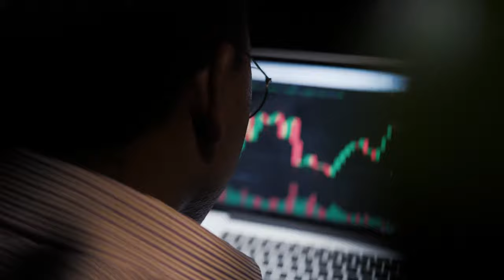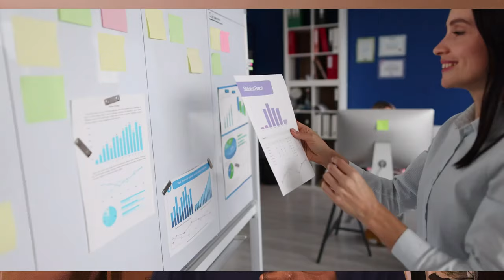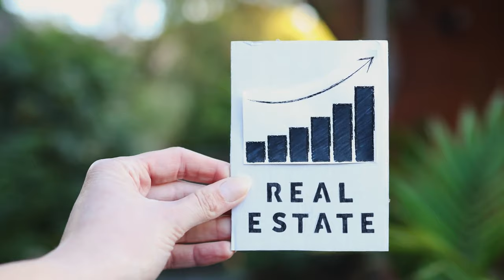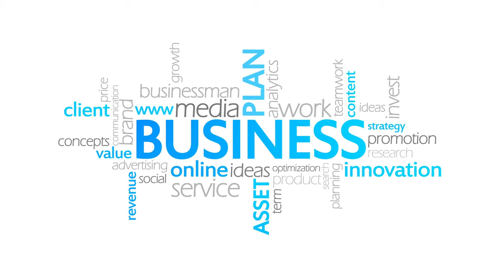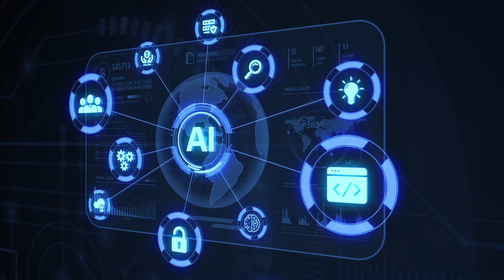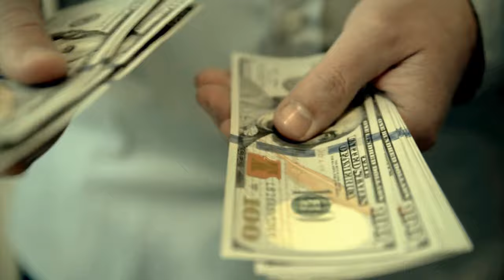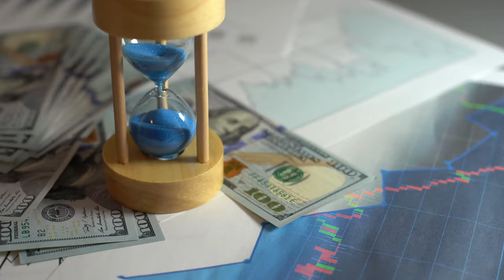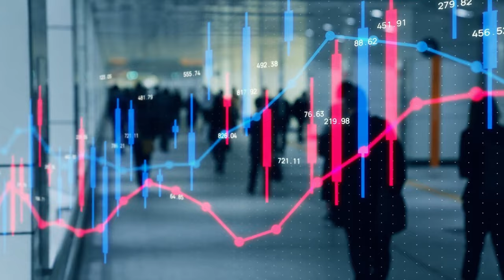Top Wealth-Building Strategies for Long-Term Financial Success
In this video, we explore the proven strategies to build lasting wealth and achieve financial freedom. Whether you’re just starting your journey or looking to grow your existing wealth, these methods will help you make smarter decisions with your money. From stock market investing and real estate opportunities to entrepreneurship, tax efficiency, and the power of compound interest, we break down the tools you need to secure your financial future. Discover how to maximize returns, minimize risks, and unlock the secrets of long-term wealth-building. The journey to financial independence starts now—let’s turn your ideas and passions into gold 🧠📈👑.